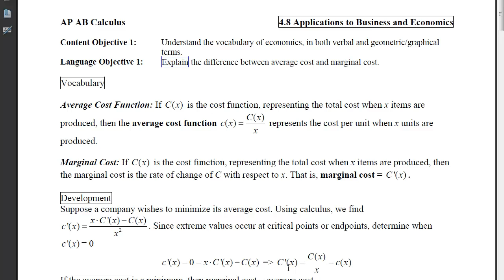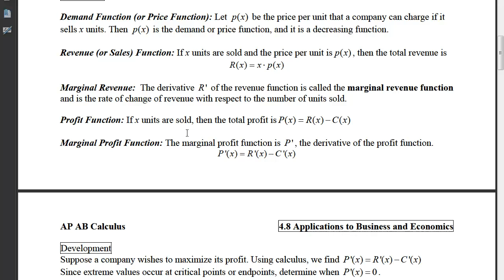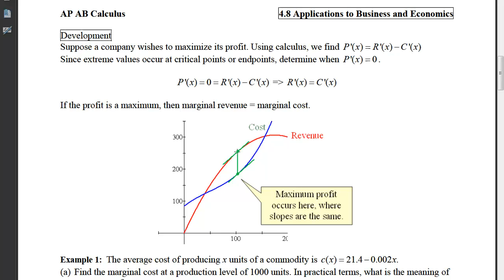4.08.01_Notes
4.08.01: Applications to Business and Economics
Objective 1: Understand the vocabulary of conomics, in both verbal and geometric-graphical terms.